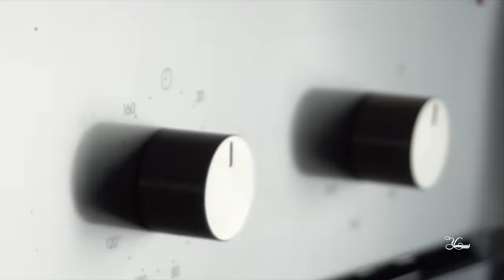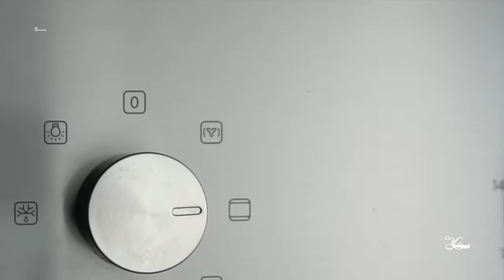Pineapple cake , Soft and juicy pineapple cake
A super moist cake full of pineapple and  whipped cream .
Ingredients:-
 4 Eggs( at room temperature)
170g sugar
150g all-purpose flour
25g corn flour/cornstarch
1 tsp baking powder
60g water
40g oil
1 vanilla bean or 1 tsp vanilla extract

for icing you need
700ml whipping cream
4 tbsp icing sugar
1 vanilla pod / 1 tsp vanilla extract
canned pineapples
canned cherries
pineapple juice